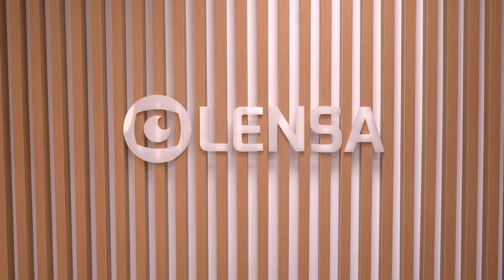Lensa a ajuns în Piteşti!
Din 18 martie, te așteptăm pe Strada Victoriei nr. 2 cu cele mai bune oferte pentru cea mai variată gamă de rame de vedere, ochelari de soare, lentile de contact și multe altele. Profită de oferta noastră de bun venit: consultații gratuite, 10% extra discount la toate produsele și multe surprize!

Te așteptăm în noul showroom din Piteşti și pe lensa.ro.